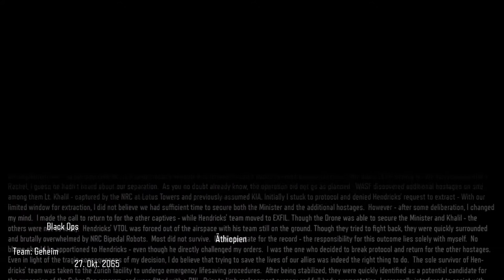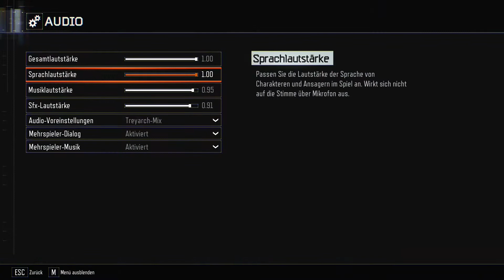Call of Duty Black Ops 3 Gameplay German #01 – Das Abenteuer beginnt! COOP Black Ops 3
▶ Call of Duty Black Ops 3 Gameplay German Let´s Play Call of Duty Black Ops 3 German – COD 3 german gameplay – COD 3 COOP
Es geht los, endlich kommt Call of Duty Black Ops 3 heraus und ich schaue es mir an!
▶ Noch mehr Call of Duty Black Ops 3?
 Eine Call of Duty-Kampagne, wie es sie noch nie zuvor gegeben hat
Koop-Kampagne
Treyarch hebt das gemeinsame Spielerlebnis in Call of Duty auf eine neue Stufe und liefert eine Kampagne, die mit bis zu vier Spielern online im Koop-Modus bestritten werden kann – mit denselben kampferprobten Netzwerkstrukturen und Sozialsystemen, die auch im erstklassigen Multiplayer- und Zombies-Modus zum Einsatz kommen.
Cineastisches Arena-Gaming
Das auf den Koop-Modus und einen hohen Wiederspielwert ausgelegte Spiel bietet den Spielern all die epischen cineastischen Spielmomente, für die Call of Duty berühmt ist, sowie neue offene Spielgebiete mit arenaartigen Spielelementen, die es den Spielern erlauben, das Spiel immer wieder mit einer anderen Strategie anzugehen.
Charakter-Fortschritt
Jeder Spieler kann darüber hinaus beliebig personalisiert werden: von Waffen und Ausrüstung bis hin zu Fähigkeiten und Aussehen – mit einem vollständigen Fortschrittssystem und einer personalisierten Waffenkammer, um die eigenen Errungenschaften zu präsentieren und ein Kampagne-Erlebnis zu schaffen, dass sich stetig weiterentwickelt.